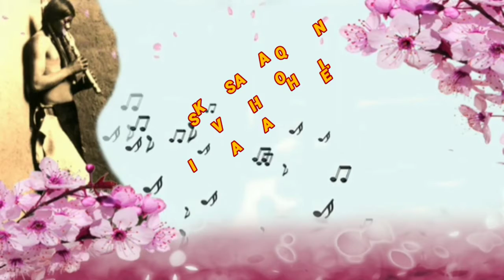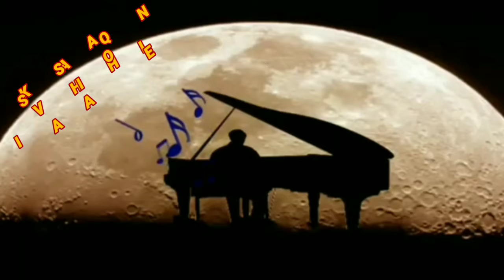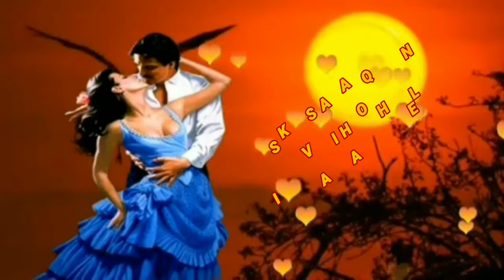Hum_Khud_Hi_Chale_Jayenge_Tera_Shahar_||_Tahir_Chishti_||_New_Sad_Ghazals_Songs(360p)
Hum_Khud_Hi_Chale_Jayenge_Tera_Shahar_||_Tahir_Chishti_||_New_Sad_Ghazals_Songs(360p)VIKASH AASHIQ